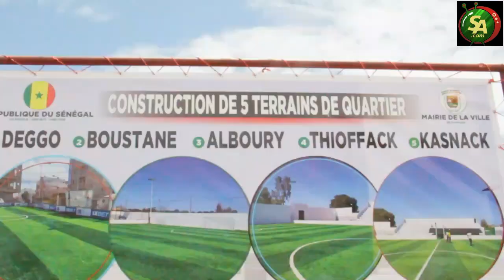Kaolack/ le maire Serigne débourse 300 millions :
Pour la constructions de cinq terrains mini foot dans les quartiers et la couverture des caniveaux